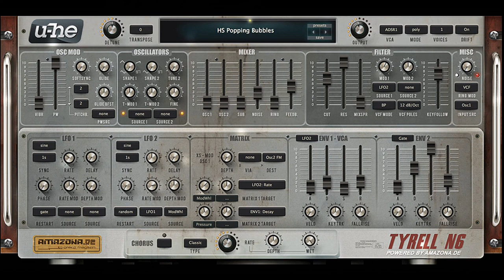TYREL N6 FREE SYNTHESISER SEQUENCES SOUND DEMO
This would make a really good beginner synth ,it has lots of presets and a clear panel .It has some really nice analog emulation sounds too .